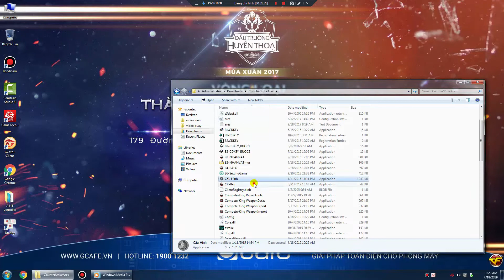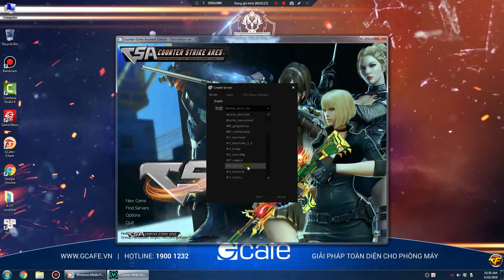Hướng dẫn chơi cf offline CounterStrikeAres (phiên bản có hiệu ứng tàng hình + hiệu ứng đỗi zombies)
Các bạn bấm vào đây để ủng hộ cho kênh mình nhé! ( channel gamer CF Tson ):

Link nhóm của mình đây nhé! Có ai muốn hỏi gì mình thì vào đây nhé!

_________________________________________ Nhớ làm theo video nha m.n!
không thì coi chừng không vào được game nhé!
Đây là phiên bản đầu tiên y tá có chức năng tàng hình!
Quá tuyệt vời phải không nào!

Đây là nơi update game (Counter Strike Ares Lutant)

Link cf offline CounterStrikeAres ( phiên bản cf offline có y tá tàng hình + athena có hiệu ứng đổi zombies ):
Nếu có thắc mắc thì vào đây hỏi nhé!
Ae thấy hay thì cho mình 1like và đừng quên  đăng kí nha, để có thể xem clip mới nhất nhé! cảm ơn ae đã xem clip của mình!

Ae see good, let me 1like and don't forget to register, so you can see the latest clip!
 thanks ae for watching his clip!
Đừng quên
╚═╩══╩═╩═╩╝╚╩═╩═╝╚╝╚═╝ nhé!